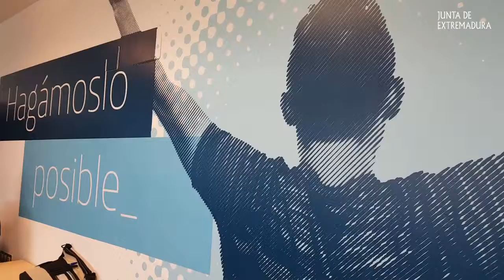Fernández Vara inaugura el espacio de Crowdworking La Atalaya, en el Campus Universitario de Badajoz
El presidente de la Junta de Extremadura, Guillermo Fernández Vara, ha inaugurado el espacio de Croudworking "La Atalaya", ubicado las instalaciones de Fundecyt-PCTEX en el Campus Universitario de Badajoz y se enmarca en el proyecto ‘Open Innovation Extremadura’, puesto en marcha por Telefónica y la Junta de Extremadura.